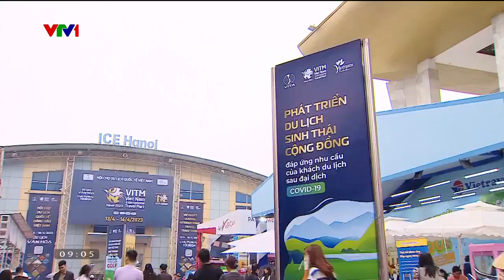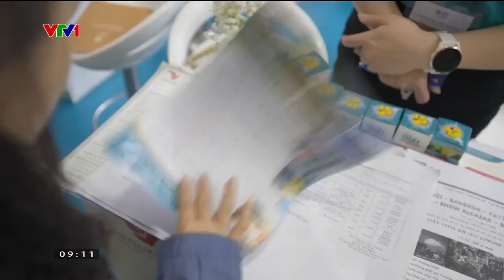Chương trình "Du lịch Việt Nam - Vietnam Traveller" số 38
Nguồn: VTV

* Cơ quan chủ quản: Tổng cục Du lịch
* Đơn vị thực hiện: Trung tâm Thông tin Du lịch
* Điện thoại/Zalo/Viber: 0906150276